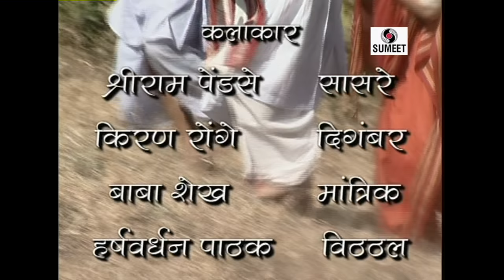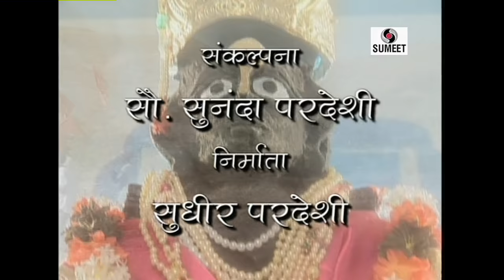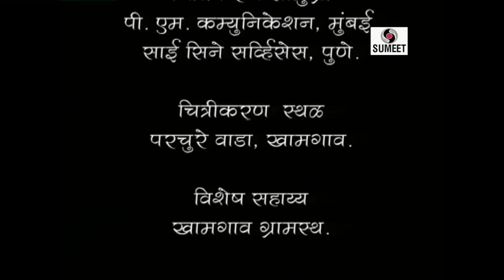Sant Sakhusathi Dev Sakhu Jhala - Sumeet Music - Marathi Movie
Sant Sakhusathi Dev Sakhu Jhala - संत साखुसाठी देव सखू झाला  कथा - Katha - Marathi Movie - Marathi Chitrapat - Sumeet Music
Director: Raju Fulkar, Producer: Subhash Pardeshi, Music: Sudhir Vaghmode, Lyricist: Rutuja Fulkar, Actors: Aishwarya Narkar, Suhasini Deshpande, Kiran Ronge, Harshwardhan Pathak, Anita Ghogre, Praddep Fatak, Sunil Godbole, Baba Shaikh, Shrimati Panse, Surendra Shahane, Smita Fadke, Copyright: Soundtrack Records and Cassette Mfg Co.

Sant Sakhu Saathi Dev Saakhu zaala (Synopsis):
Saint Sakhu who was being tortured and mistreated by her mother in law suffered a lot of pain. To hear her pain Lord Krishna (Vithala) himself comes to her.
Seeing this her mother in law makes her life more miserable. Once while hearing Kirtan (lord songs) she gets so much influenced that she decides to go to pilgrim place Pandharpur. During her trip to Pandharpur lord Vithala himself take avatar of Sakhubai and carries out household work.
To see this wonderful story and its sweetness watch video “Sant Sakhu Saathi Dev Sakhu Zaala” by Sumeet Cassette.